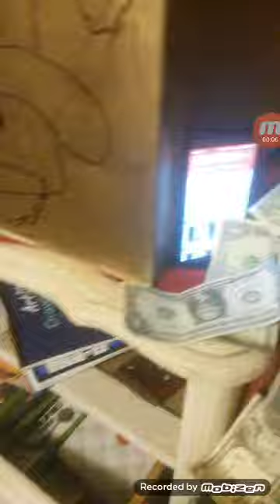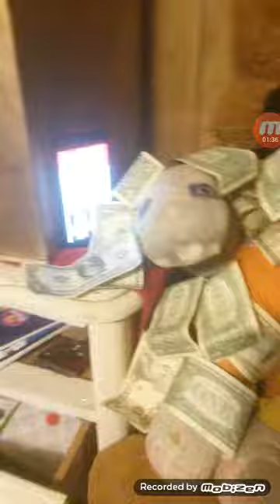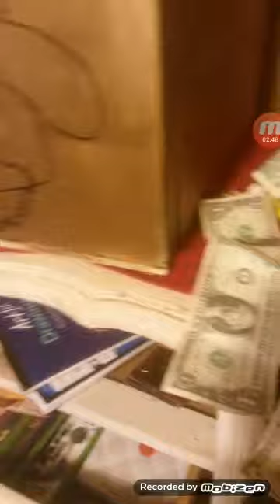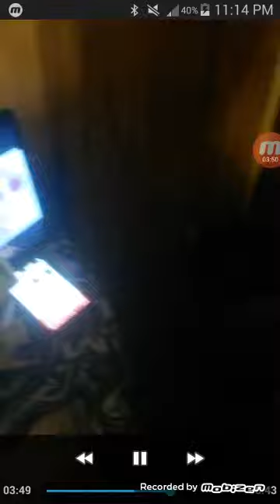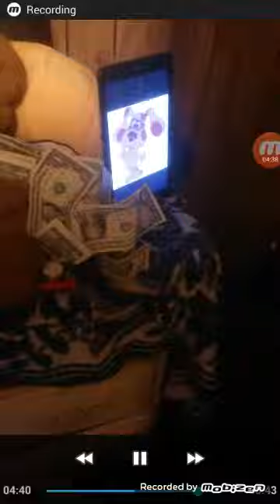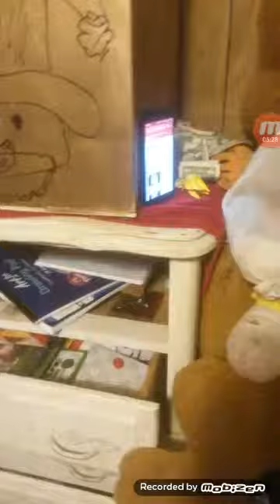Jack's YouTube Account 3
Jack Himself